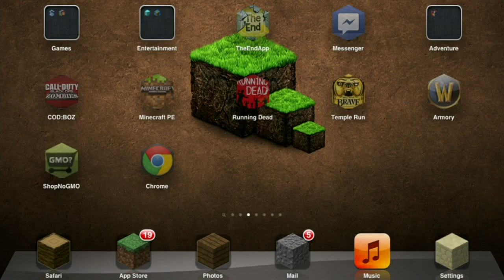Let's Play Minecraft Pocket Edition iPod/iPad/iPhone/Android - Episode 4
Fourth episode of my Let's play for Minecraft Pocket Edition.